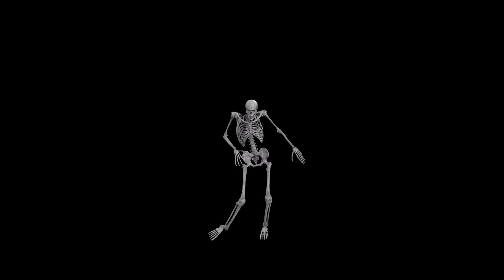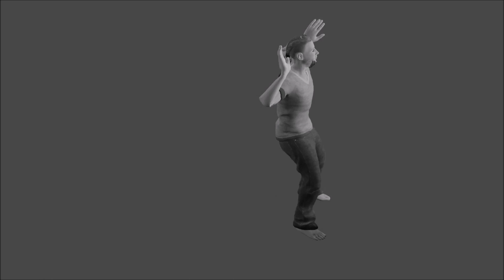Macabre Watusi Official Video